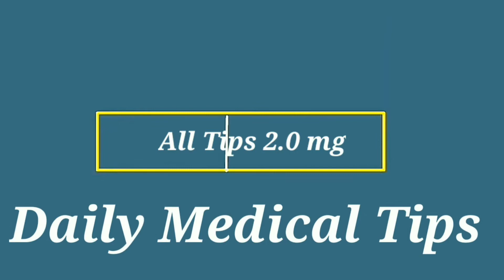নৰমাল ডেলিভাৰি হোৱাৰ লক্ষন। Triks for normal delivery l all Tips 2.0 mg